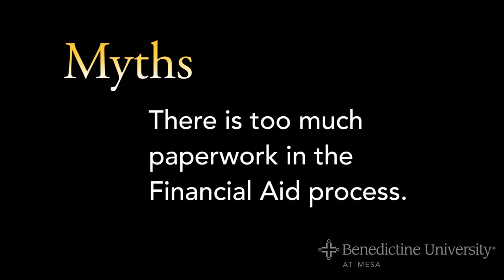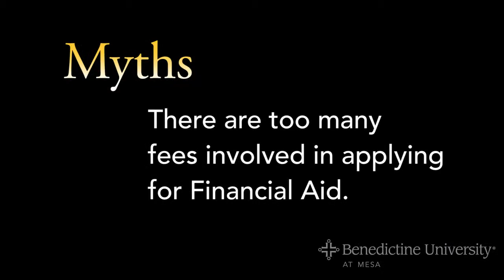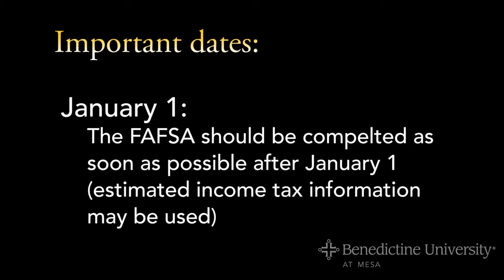Financial Aid Myths - Benedictine University at Mesa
We invest in many things throughout our lifetime...homes, cars, jewelry and even the stock market. Yet there is no investment more important than education.

At Benedictine University at Mesa, we understand the importance of this investment and we know many parents and students cannot do it alone. This is why at Benedictine most of our students receive some form of financial assistance, whether in the form of scholarships, federal aid or both.